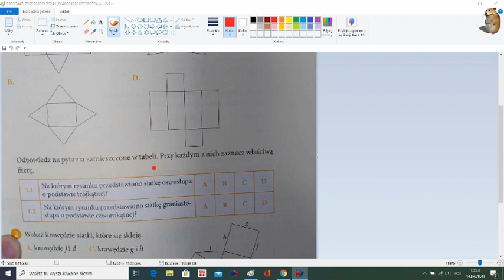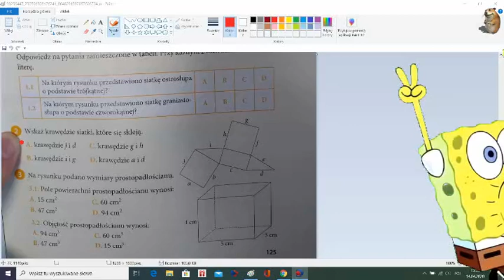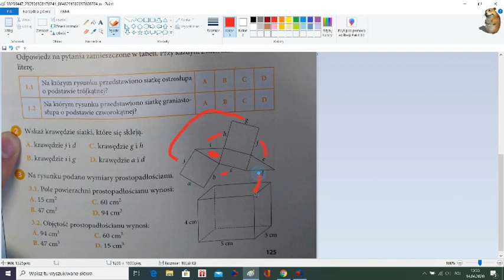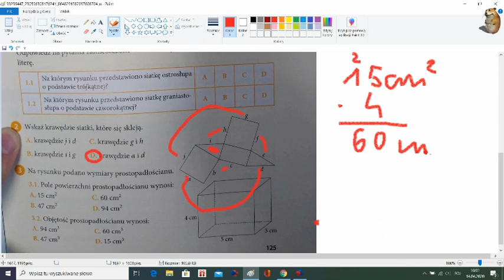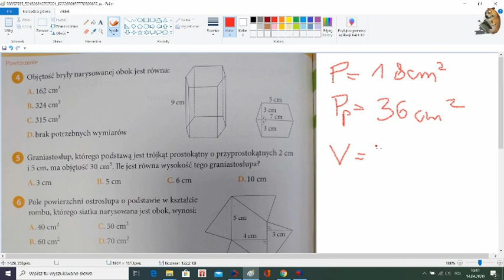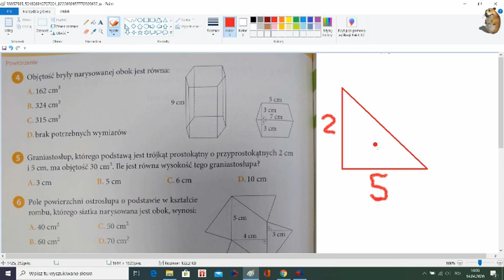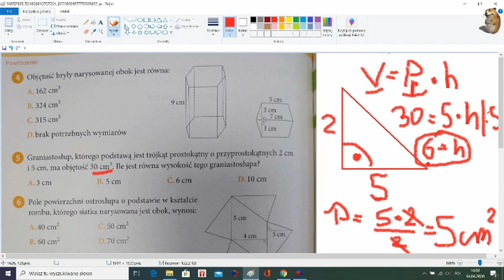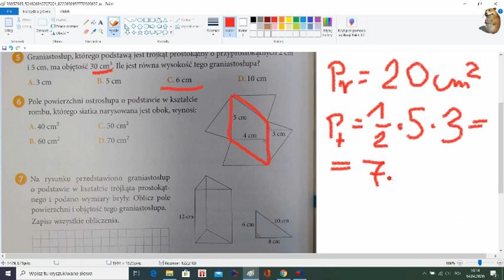Bryły - powtórzenie wiadomości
Matematyka z kluczem 6, zeszyt ćwiczeń, s. 125-126